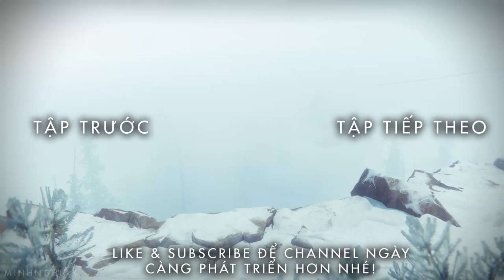Cùng Chơi Rainbow Six® Siege - Tập 29 : Kiên Nhẫn Là Vàng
► ft.Huỳnh Thông/BeoBeo/Hiếu